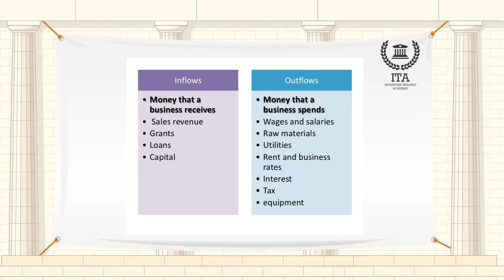صافي الدخل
مرحباً بكم في استعراض الأحداث والمصطلحات الاقتصادية في أكاديمية تعليم التداول للمستثمرين.
مصطلح اليوم هو "صافي الدخل".
صافي الدخل هو المصطلح الذي يستخدم عادة للإشارة إلى ربح الشركة وهو يمثل مقدار المال الذي بقي للشركة، إن بقي، بعد أن دفعت تكاليف ممارسة الأعمال التجارية، المرتبات، والمواد الخام، والضرائب والفوائد على القروض، الخ ...
السؤال الحقيقي هو ما الذي يتم احتسابه في الدخل. هناك العديد من الصيغ: "الدخل من العمليات المستمرة"، على سبيل المثال، يتضمن أرباح هذا العام من نفس الأعمال، والخطط، والخدمات التي كانت قبل نحو عام. يتم استبعاد العمليات التي تم بيعها أو إغلاقها، على افتراض أنها لم تخلق المزيد من المال للمستثمرين. يفضل بعض الناس النظر إلى EBITDA، وهو مصطلح الذي طور في وول ستريت ويعني الأرباح قبل الفوائد والضرائب والإهلاك والإطفاء. وبعبارة أخرى، الدخل قبل تلك التكاليف.
مع مرور الوقت بدأت الشركات باستبعاد عدة أنواع من الأشياء من "الدخل التشغيلي" -مع تأثير التضخم المصطنع على الأرباح التي ذكرت. عندما تدفع شركة خيارات أسهم للمديرين التنفيذيين، على سبيل المثال، تلك لا تعتبر "تكاليف" -على الرغم من أن العديد من المحللين والمحاسبين يعتقدون أنها ينبغي أن تعتبر تكاليف.